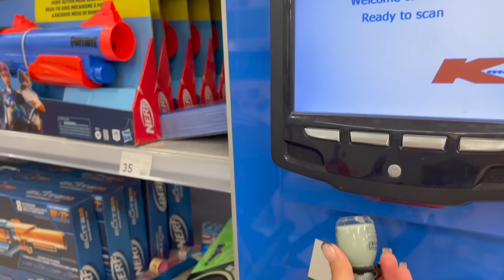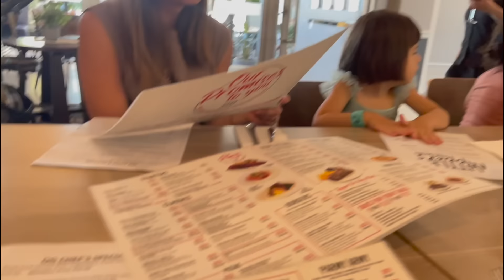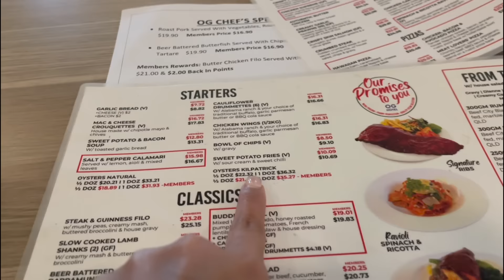MUMMY AND ARLO TIME! NAGKA PROBLEMA SA SWIMMING NI ISLA! ❤️ | rhazevlogs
Shopping tayo!

Name: Simply Rhaze
City: Magill North
State: South Australia
Post code: 5072
Country: Australia

Rhaze